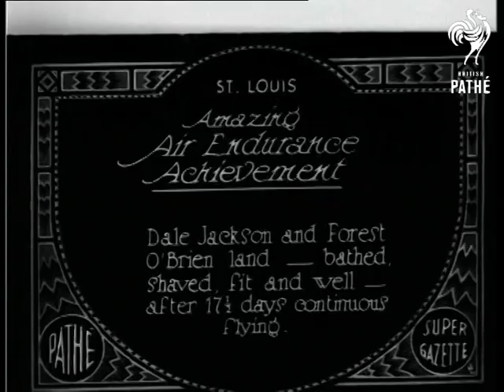Colonel -In-Chief Princess Mary (1929)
Glencorse, Edinburgh, Scotland.

Full titles read: "COLONEL-IN-CHIEF PRINCESS MARY - inspects 1st Battalion The Royal Scots - her own regiment."

M/S's of Princess Mary (Princess Royal) with senior military officials inspecting the soldier in line up in grounds of Glencorse. L/S's of the Princess standing on raised platform watching troops march past.
 FILM ID:798.15